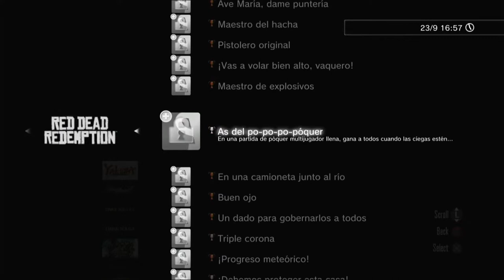Some guy with broken english plays RDR: Undead Nightmare - Part 3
I shalln't become Zombie Marston